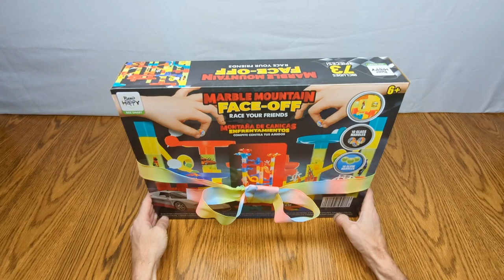Marble Mountain Marble Run Race/Marble Run | Wind Wheels and Glow-In-Dark Marbles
This is a great, cute Marble toy.

POP Toyblast

Kit: To make the video.
Computer Laptop
Camara 1
Camara 2
Camara 3
Camara Stand